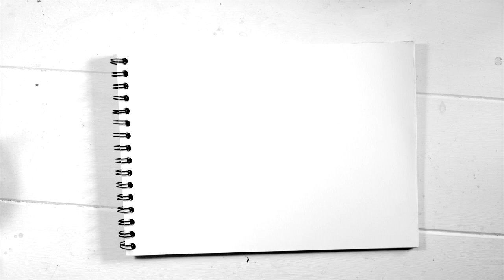Doodle TV 05 - How to Doodle Patterns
Like Bloknote? Like me on Facebook

Bloknote is Marieke Blokland, a Mixed Media artist from the Netherlands. She loves drawing, painting, mixed media techniques, art, art history, graphic design, illustration, art journaling and doodling!